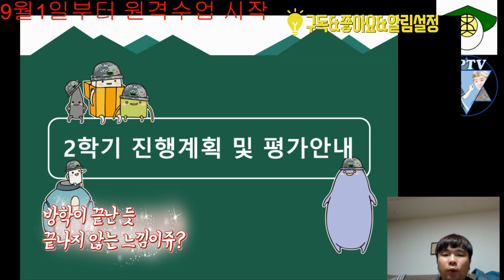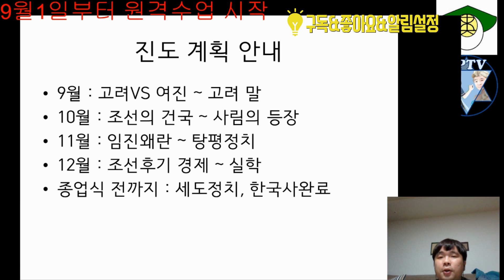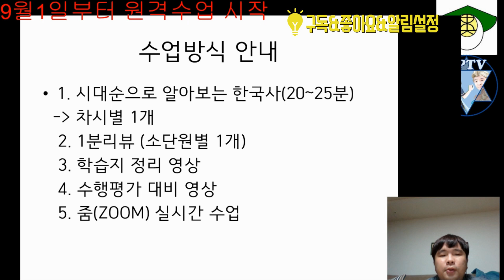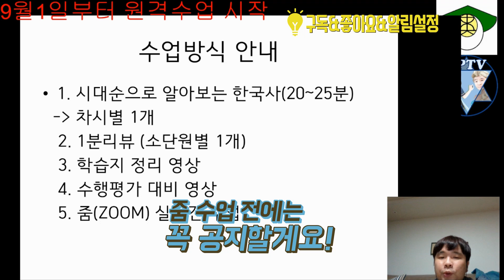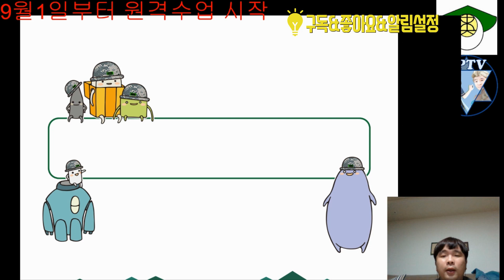[역사수업안내]2학기에도 시험이랑 수행평가 본다고?(2학기 진행계획, 평가안내)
2020학년 2학기... 코로나 대 유행으로 인해 힘들군요.
9월1일은 등교였으나 원격수업으로 전환되었고...
2학년은 등교는 언제쯤일지... 이것참 원...ㅠ
2학기 진행계획, 평가, 진도, 수업방식 안내를 담아보았습니다.

즐감^^